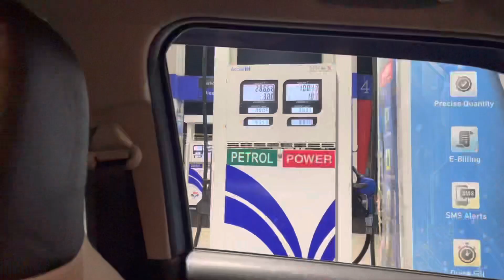Bharatpur to ujhani😃 || Travell || Birthday celebrations😀 || Brothers✌️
Jai shanker maharaj🕉❤️🙏🧿